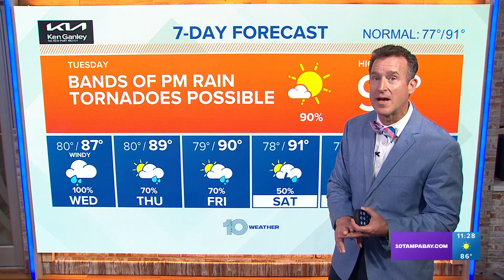LIVE tropical update: Tracking Hurricane Idalia in the Gulf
Meteorologist Mike Prangley takes a closer look at Hurricane Idalia as it continues toward Florida's Gulf Coast. Idalia is expected to become a major hurricane before making landfall.